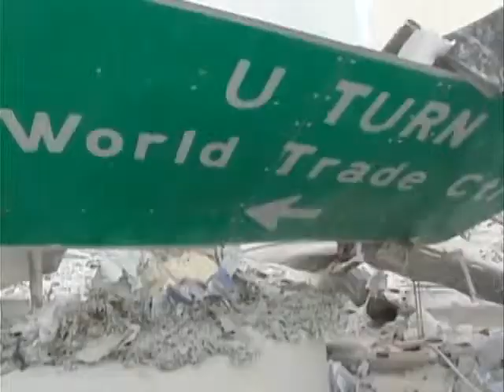9/11: Dan Rather Remembers